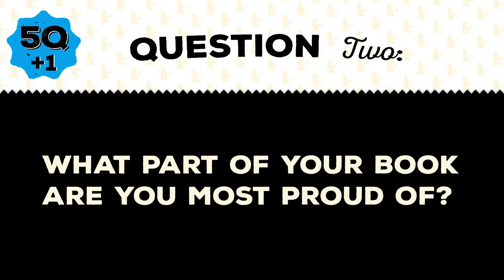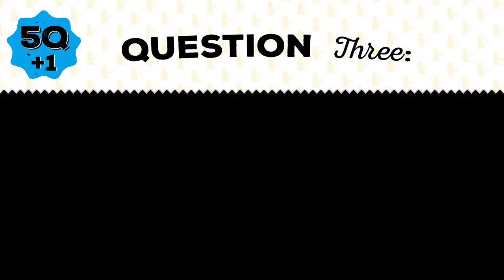Five Questions (Plus One!) with Leslie Patricelli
Leslie Patricelli, author/illustrator of The Rizzlerunk Club: Best Buds Under Frogs, answers our five questions (plus one) about her new book and more!

The Rizzlerunk Club: Best Buds Under Frogs
by Leslie Patricelli

In her first novel, illustrated in her inimitable style, Leslie Patricelli hits all the humorous ups and downs of being the new kid at school, navigating complicated friendships, and standing up to frenemies.

For Lily, it’s the worst first day of school ever. Who would want to be friends with the new girl, whose debut act is to throw up on the playground (on somebody’s shoes!)? Fortunately, quirky Darby comes to the rescue. Darby likes frogs and candy and oddball stuff, and soon she and Lily have formed their own club — the Rizzlerunk Club. But before you can say “BFF,” Darby’s former best friend, mean-spirited Jill — who had moved to London — returns unexpectedly. Can Lily and Darby’s friendship survive the British invasion? Peppered with charming illustrations and hilarious mishaps involving “conjoined” frogs, accidentally shaved eyebrows, and school pranks gone awry, this engaging tale of fourth-grade life will have readers wishing they could join the Rizzlerunk Club for real.